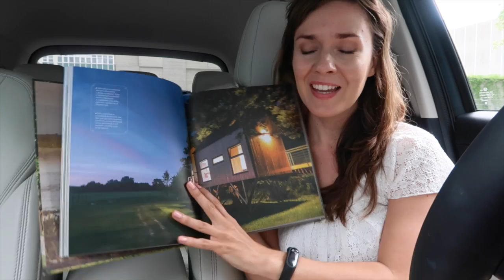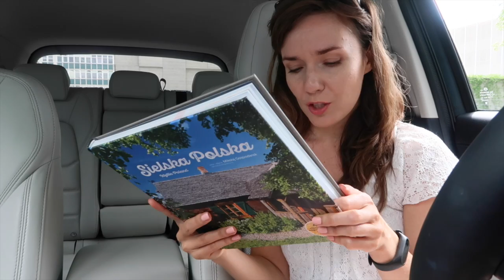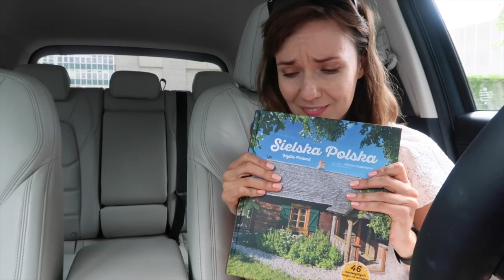VLOG: Weekend na Mazurach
Post na blogu z relacją z naszego SLOWWEEKEND SLOWROAD

Kim jestem?